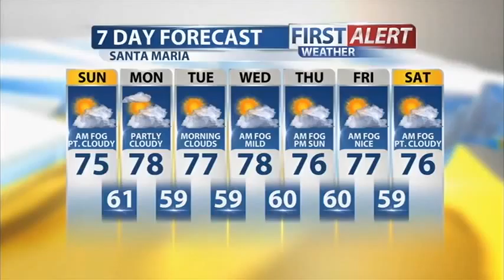Saturday Evening Forecast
Patchy coastal fog and Monsoon tropical clouds will paint the sky for our Sunday. We are not expecting any solid chances for showers or thunder...but a slight chance remains. Highs on Sunday will be seasonal with mild temperatures along the coast and very warm reading farther inland.